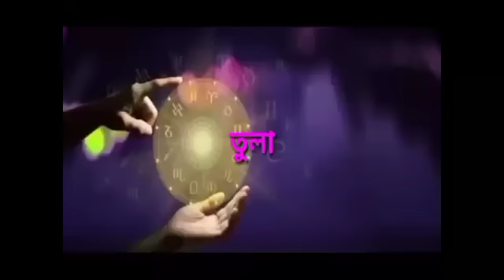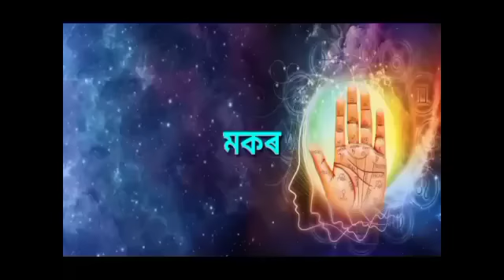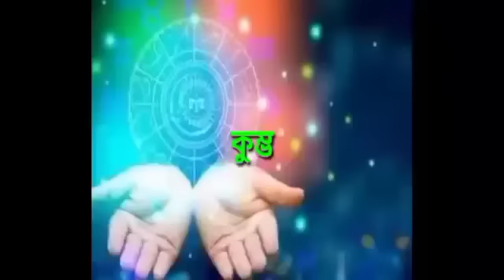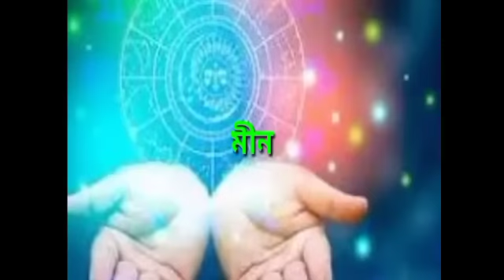Assamese aji rashifal 29jully | Indian astrology Assamese Astrology | Daily Rakhifol rashifal today